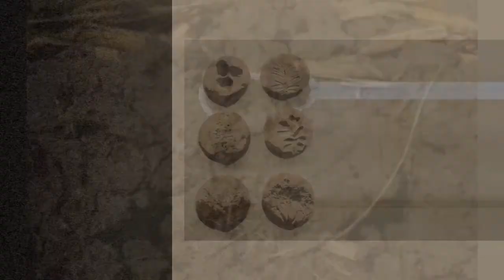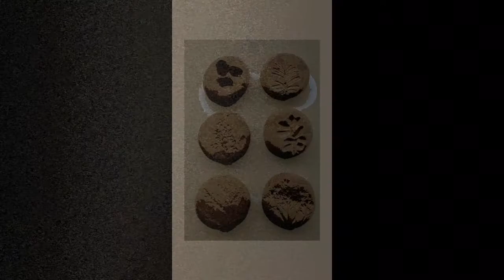Tabatinga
Autor: Pablo Ferreira
Álbum: Minha Sinestesia Parte 2
Ano: 2021
Presets e efeitos:
Juno-Gi;
VSCO2 Piano;
Big Cat NST Pianos;
Versilian Upright Piano;
Drum Pro;
Afro Plugin.